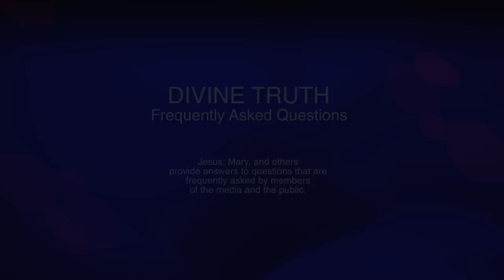John 18:37 Were you saying that you were a king as Pilate had said?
Q03. In John 18:37 the Bible says: "You are a king, then!" said Pilate. Jesus answered, "You say that I am a king. In fact, the reason I was born and came into the world is to testify to the truth. Everyone on the side of truth listens to me." Were you saying that you were a king?

20130310 Bible S02Q03